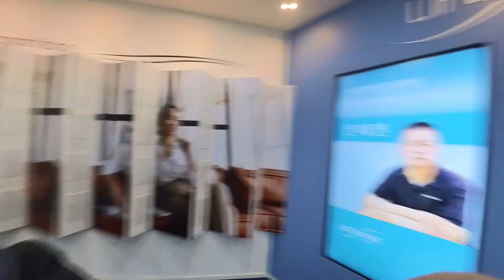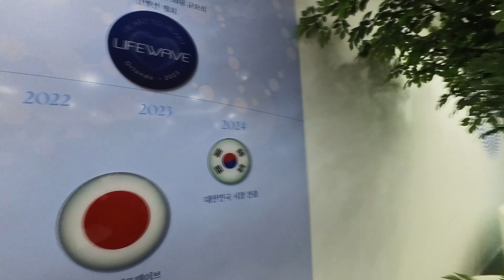South Korea LifeWave Office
032124

💢X39 Natural healing by Activate your body steam cells, you can feel:

✅More Energy💪
✅Better Sleep😴
✅Less or No Pain😀
✅Mental Clarity🧠
✅Mental Alertness👀
✅Faster Reaction Time
✅Better Hormonal Function💓
✅Work Performance Enhancement ⁇  ♂️
✅Improved Skin Appearance🧖
✅Fast wound healing🤕

❎No drug
❎No chemical
❎Non-transdermal

The statements on LifeWave products, websites or associated materials are not intended to diagnose, treat, cure or prevent any disease or medical condition. Always consult with your physician or other qualified health care provider before embarking on a new treatment, diet or fitness program.We assume no liability or responsibility for damage or injury to persons or property from any product, information, ideas, or instruction contained in the materials provided to you. LifeWave reserves the right to change or discontinue at any time aspect or feature containing our information.